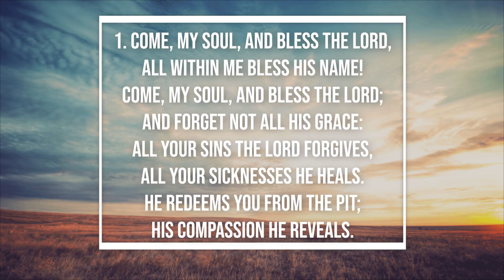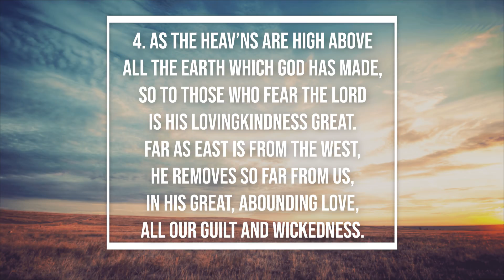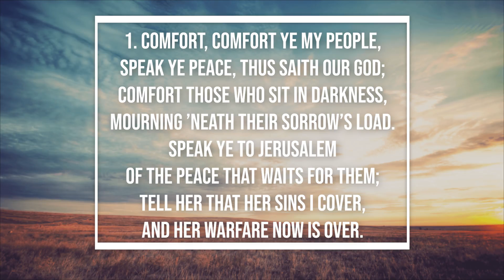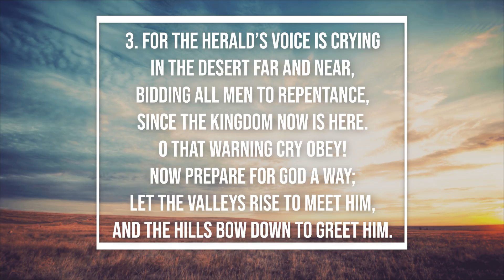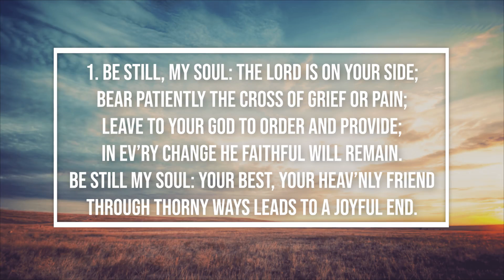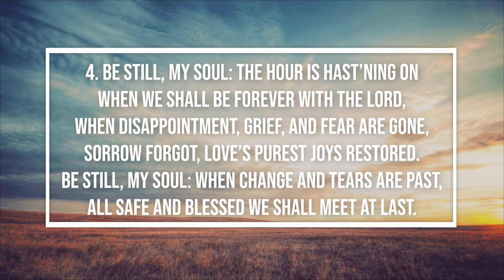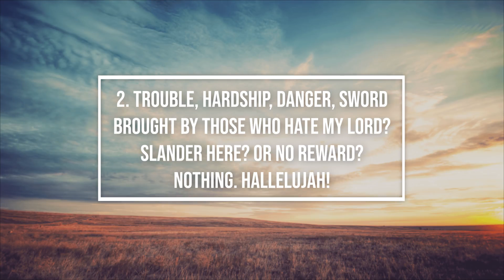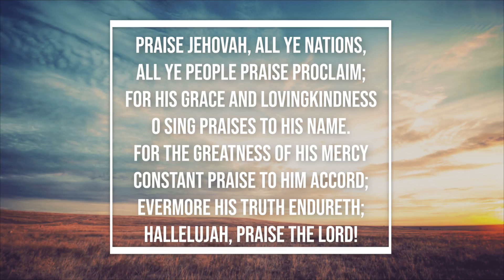Morning Worship Service - April 26, 2020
Sunday Morning Worship Service for April 26,2020
Preached by Reverend Jeremy Veldman